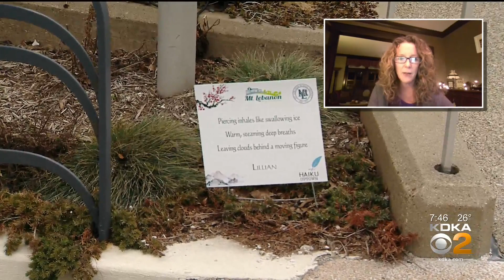Students Help Fill Uptown District Of Mt. Lebanon With Haikus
KDKA's Meghan Schiller has more on the project with two leaders who are involved.